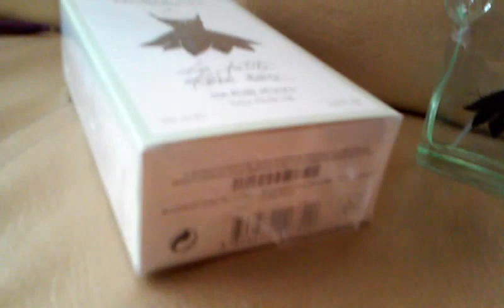GUERLAIN MA ROBE PETALES EAU FRAICHE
PARIS PARFUM